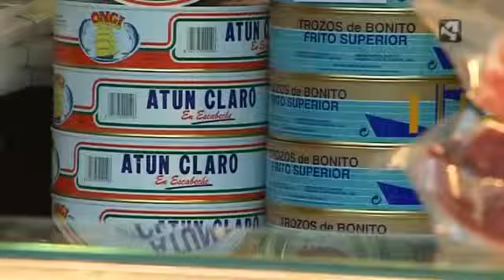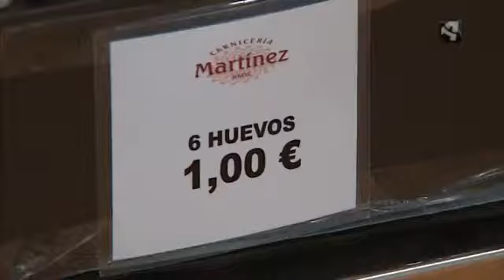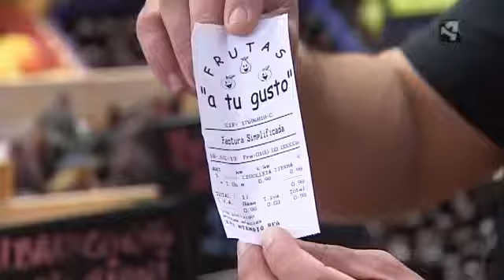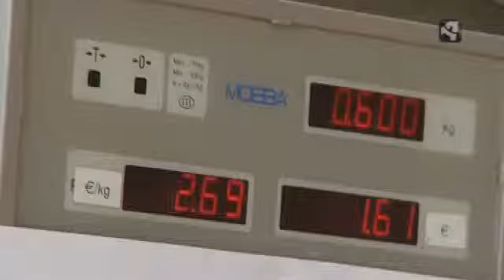Menu con el Mercado de Valdespartera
Un menú de menos de 10 euros, con productos comprados en el Mercado de Valdespartera.